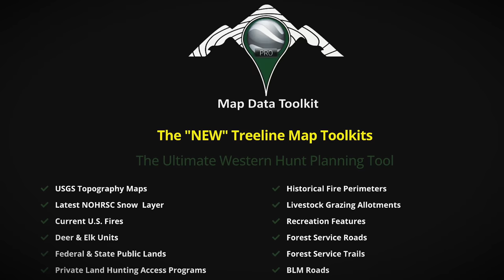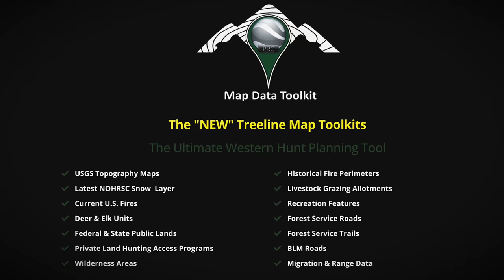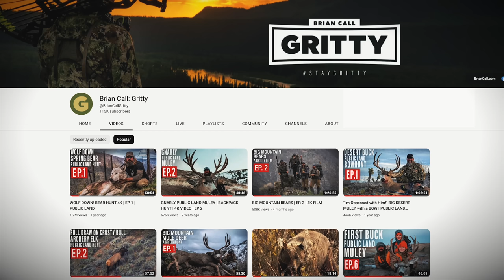ELK HUNT AT ZERO DEGREES | EP. 1 | 4K FILM | 🎬 GRITTY 4K FILM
Dive into a heartwarming journey with us in this film series, where the bond of family takes center stage. Join the adventure as we traverse the wild terrains, chasing elk alongside our dear friend Mark Livesay and his son, Eli. Beyond the thrill of the hunt, this series captures the essence of family camaraderie, shared passions, and the unforgettable moments that unfold when generations unite in the pursuit of bull elk. Get ready for a cinematic experience that goes beyond the call of the wild, celebrating the ties that bind us in the great outdoors.

The gear you buy pays our bills, THANK YOU for using our links!

🍴 FOOD 🍴
FREEZE DRYER–Harvest Right

⚡ POWER SOLUTIONS ⚡
 BATTERY–Dark Energy

🦌 HUNTING GEAR 🦌
TRIPODS–Tricer
DECOYS - Montana Decoy Co.

💧 WATER SOLUTIONS 💧
WATER STORAGE–Hydropak

🥾 FOOTWEAR 🥾
BOOTS–CRISPI

🌄 MOUNTAIN TRAVEL 🌄
MICRO SPIKES – Kahtoola